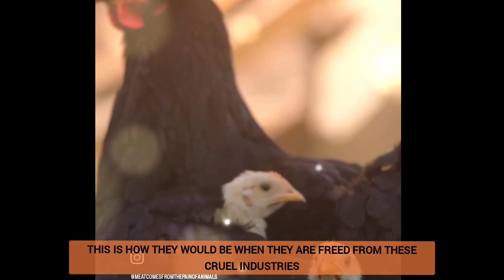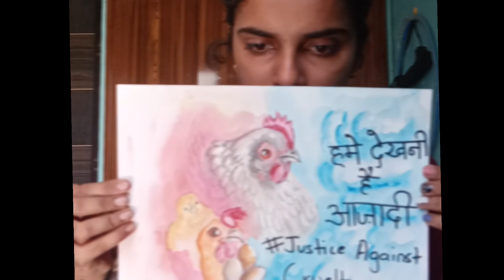inhe bhi utni hi azadi se jeene ka hak h jitna aapko aur mujhe h.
now many will say it's a part of the eco system.
do you even know what an eco system is?
one being devouring another being that balances the food chain.
humans have done nothing for the eco system apart from destroying it completely.
objectification of a sentient being is not a part of the ecosystem.
torturing them, killing, raping and injecting them with chemicals is not a part of eco system.
animal industry, the words themselves are cruel.

I request to all of you to stop normalising animal cruelty and please for God sake stop calling murder as a personal choice. It's their life that we are taking, not ours! how is it a personal choice?